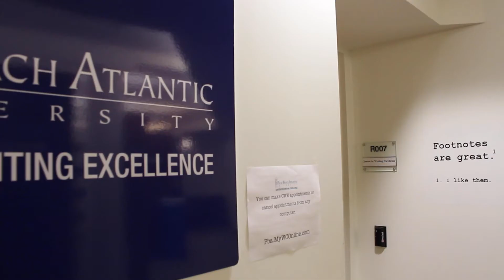Fulbright Recipient: Esther Hagan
In 2018, English major Esther Hagan named a Fulbright Scholar, one of the most prestigious academic honors awarded in the United States, and embarked on a journey teaching English in Taiwan for a year.